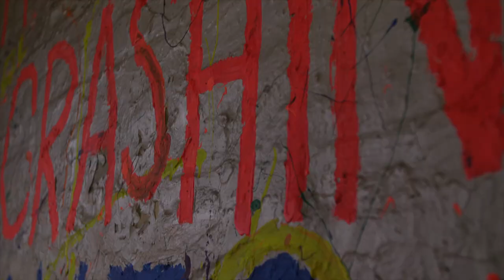Broadside - Hidden Colors (Official Music Video)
Broadside "Hidden Colors" is from the album, Paradise, available now.

Lyrics:
I WANTED TO WRITE YOU IN ALL OF MY SONGS
I ALWAYS END UP WHERE I START
MY EMPTY PAGES
AND IF I COULD PAINT YOU LIKE ONE OF MY FRENCH GIRLS
WOULD WE MAKE LOVE INSIDE YOUR CAR
LIKE CRASHING WAVES

LIKE NEON LIGHTS WE BURN ALL NIGHT
HIDDEN COLORS

SHE'S PERFECT
UNDOUBTEDLY WORTH IT
A RISING SUN AT DAYBREAK FEELS WORTHLESS
SELF DOUBT IN HER MIRROR NOW
BUT IT DOESN'T REFLECT HOW
SHE'S PERFECT
ON MORE THAN THE SURFACE

ONE SCROLL THROUGH YOUR GRAM
TO MAKE YOU FEEL BAD
EVALUATING WHO YOU ARE
OR WHO YOU AREN'T
THE FACT THAT YOU BLESSED US
THE MOMENT YOU WOKE UP
WISH I COULD HANG YOU UP LIKE ART
LIKE VAN GOGH'S STARS

SHE'S PERFECT
UNDOUBTEDLY WORTH IT

MADE TO BELIEVE IN SILICONE DREAMS
DON'T HAVE THE LOOKS OF A FANTASY
YOU'LL NEVER ADD UP TO ANYTHING
IF YOU ASK ME WHAT BEAUTIFUL MEANS
IT'S THE POWER OF A STRONG WOMAN
CHASING HER OWN DREAM

I NEED TO MAKE THIS CLEAR

SHE'S PERFECT
UNDOUBTEDLY WORTH IT

BUT THERE AREN'T ENOUGH WORDS TO DESCRIBE
THE FACT THAT YOU BLESSED US THE MOMENT YOU WOKE UP
I WISH I COULD HANG YOU UP LIKE